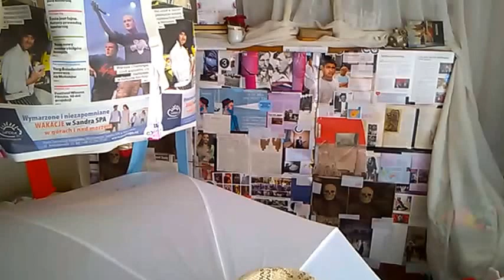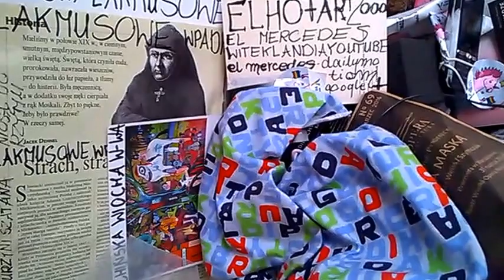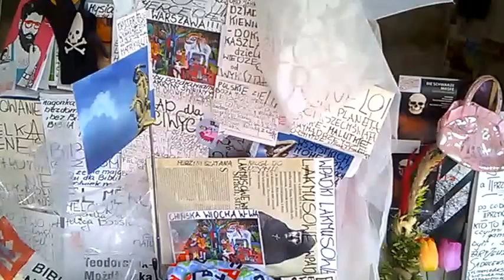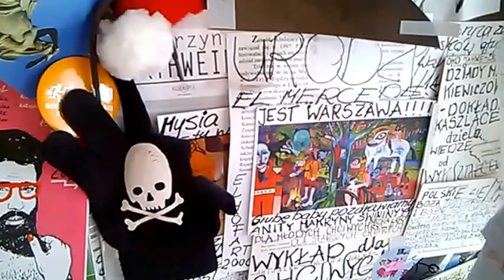DAMY RADĘ,GDY MAZUR ZA DORADZANIE NA STRONĘ PEPICZKÓW PRZEPĘDZIMY I PO LICHWIE!!!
NARODOWA BIBLIOTEKA,CZY BUW???!!!//--MAKRYNA MIECZYSŁAWSKA JECHAŁA PEWNIE DO SAMEGO RZYMU NA DOBRYM WOZIE. ,NIESIONA PRZEZ BARDZO WIELU MURZYNÓW DIABŁA//-CZY MAKRYNA JECHAŁA DO PAPIEŻA Z MISJA JAKĄŚ,CZY GŁOSIŁA PO DRODZE DO RZYMO--ŁACINY PRAWDĘ Z PISMA ŚWIĘTEGO BIBLII?Z PEWNOŚCIĄ,-NIE!EDUKACJA W RADIU CONCHITA EXTRA,TO COŚ BARDZO ZNANEGO,ŻE LUDZIE WIEDZĄ IŻ KAŻDY NAUCZYCIEL .TEŻ NAWET MUSI SIĘ DOKSZTAŁCAĆ!/CHCIAŁ,CZY,-NIE,TO I TAK DOŚWIADCZENIE CZYNI MISTRZA!NAWET,GDY NAUCZYSZ SIĘ KILKU JĘZYKÓW OBCYCH DOBRZE JEST,ABYŚ DALEJ UCZYŁ TEŻ KOGOŚ INNEGO,ABY SIĘ ZAPRAWIĆ W BOJU!//PIERWSI CHRZEŚCIJANIE,GDY SZLI GŁOSIĆ DWÓJKAMI,BO JEZUS 72-U WYSŁAŁ PO DWU,ABY SZLI OD DRZWI DO DRZWI//-WTEDY OWI CHRZEŚCIJANIE ZAPRAWIALI SIĘ W BOJU O WIARĘ!!!//SZATAN NIE ŚPI I PRAKTYCZNIE DIABEŁ ZAWSZE DZIAŁA,ŻE CIĘŻKO BARDZO BYŁO UTRZYMAĆ SIĘ PIERWSZYM CHRZEŚCIJANOM W WIERZE ZE WZGLĘDU NA PRZEŚLADOWANIA CHOĆBY//-NATOMIAST ŻYDOM TEŻ BYŁO W OGÓLE NAWET I PRAWDĘ POZNAĆ O CHRYSTUSIE,GDY SAMI SOBIE NABRUŹDZILI I CHRYSTUS BYŁ NOWOŚCIĄ DLA NICH,CHOĆ NIE MUSIAŁ JEZUS CHRYSTUS BYĆ NOWOŚCIĄ ZE WZGLĘDU NA 312 PROROCTW,KTÓRE SIĘ NA NIM SPEŁNIAŁY!/-BADAJCIE PISMA,CZY TAK SIĘ RZECZY MAJĄ,-BIBLIA!!!//GŁOSILI WIĘC ZE WZGLĘDU NA WYDANIE ŚWIADECTWA O CHRYSTUSIE I SAMI SIĘ W WIERZE WZMACNIALI//APOSTOŁ PAWEŁ ZABRAŁ DO GŁOSZENIA NAWET MŁODEGO TYMOTEUSZA/-DOBRZE ZROBIŁ!!!//WIEDZA Z PISM WZRASTAŁA/-WIARA TEŻ WZRASTAŁA//-TAK WSPANIALE WYKSZTAŁCENI ŚWIADKOWIE JEZUSA CHRYSTUSA/-ŚWIADKOWIE JAHWE/-ŚWIADKOWIE BOŻY NIE POTRZEBOWALI W KONSEKWENCJI WZRASTANIA W WIERZE UPEWNIENIA W POSTACI CUDÓW DLA POPARCIA,ŻE SA NA DOBREJ DRODZE,BO DUCH JAHWE I TA CIĄGLE ICH WSPIERAŁ W DZIAŁALNOŚCI GŁOSZENIA EWANGELII O CHRYSTUSIE CO DO NADCHODZĄCEGO KRÓLESTWA JEGO!!!PSALM 110 MÓWI PROROCZO WŁAŚNIE,ŻE JAHWE DAŁ MU PANOWANIE I WŁADZĘ NAD ZIEMIĄ/ CZY CHCESZ TERAZ PRZYŁĄCZYĆ SIĘ DO ZBORU,KTÓRY GŁOSI,AŻ DO SAMIUTKIEGO KOŃCA TEGO ZŁEGO SYSTEMU RZECZY?,-ZAPRASZAM/-ZAPRASZAMY PAŃSTWA BARDZO SERDECZNIE SIĘ PRZEKONAĆ,ŻE W ISTOCIE SKORO BIBLIA JEST SPÓJNA LOGICZNIE,TO NIE MA INNEJ DROGI ZBAWIENIA,JAK TA,DROGA BOŻA DROGA:NIE W LEWO,NI W PRAWO NIE ZBACZAJ JUŻ Z NIEJ!!!/CZASEM TRZEBA PRZEJŚĆ PRYSZNIC OŻYWCZYCH WÓD PŁYNĄCYCH ZE SŁOWA BOŻEGO:HEJ PRAGNĄCY,PRZYJDŹCIE TU,-WODĘ ŻYCIA DARMO PIĆ. !/-ZAPRASZAMY!!/-JESZCZE NIGDY NIE BYŁO TAK DOBRZE ,JAK TERAZ W XXI WIEKU,ŻE PRAWDY BIBLIJNE MOŻNA POZNAWAĆ W INTERNECIE,A POTEM MOŻNA PRZEKAZYWAĆ DALEJ JAKO ŚWIADKOWIE POWTARZAJĄC RANO,W POŁUDNIE,WIECZOREM,CZY NAWET IW NOCY! GDZIE NIE MA MIŁOŚCI,TO ŻADNA WIEDZA NIE MA WARTOŚCI//PUSTE I PRÓŻNE SŁOWA U LOCH NA ROZRODZIE 500+!!! PAŃSTWO DA//SPANIE ZA DARMO NAUKA ZA DARMO WSZYSTKO ZA DARMO,GDY LIDKA MUSIAŁA ODPRACOWAĆ KIEDYŚ,A DZIADUKI CHCĄ I CHCĄ//! DZIKA REPRYWATYZACJA MIESZKAŃ!/ZŁODZIEJE MIESZKAŃ//AFERA W WARSZAWIE!CWANIAKI MUSZĄ SPORO SIĘ UCZYĆ,ABY NABRAĆ KOGOŚ? TAK!!